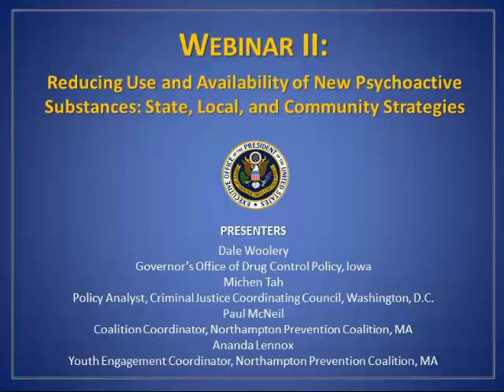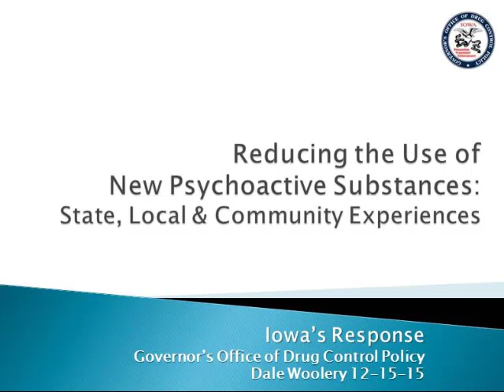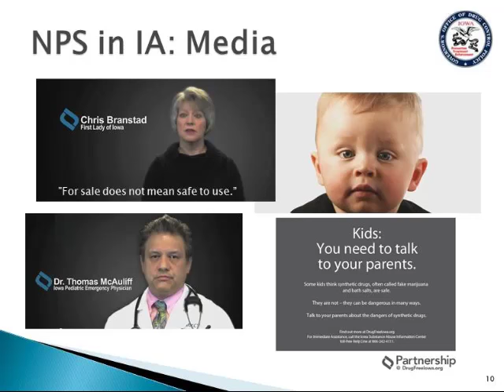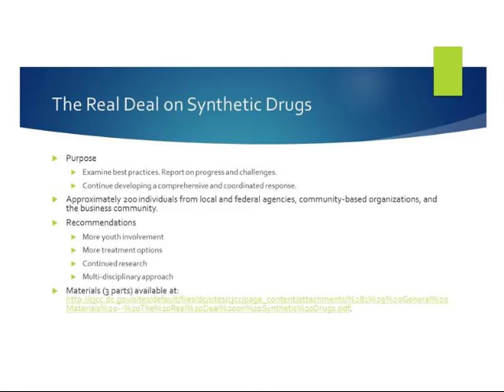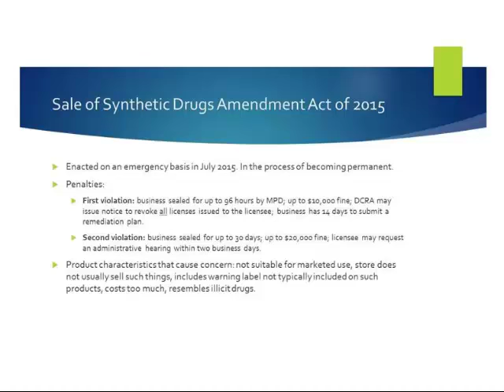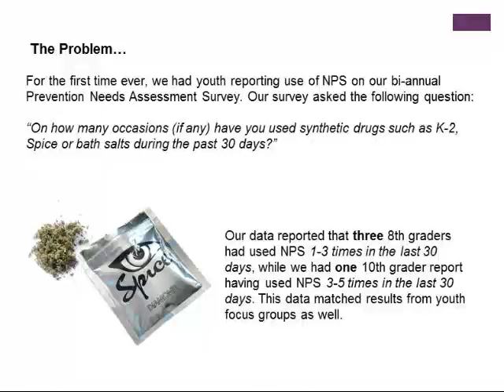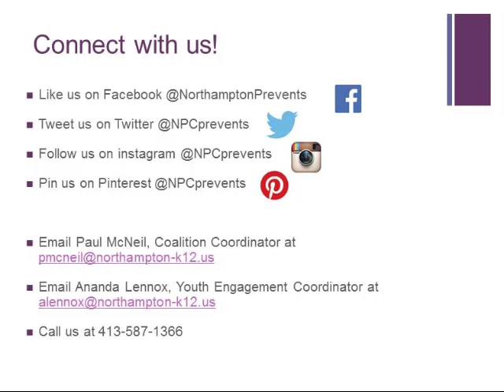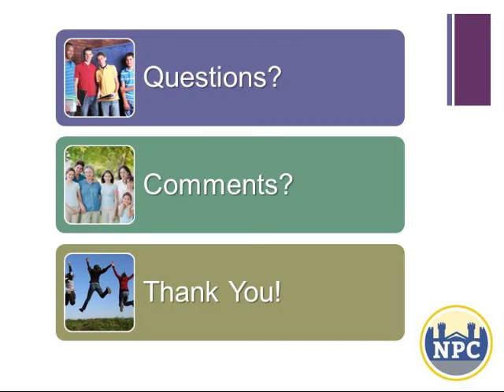Webinar: Reducing Use and Availability of New Psychoactive Substances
The Office of National Drug Control Policy examines state, local, and community strategies to reduce the use and availability of New Psychoactive Substances. Learn more about these strategies and NPS